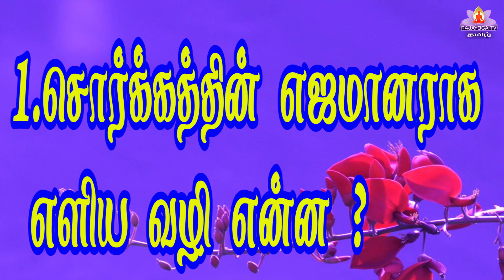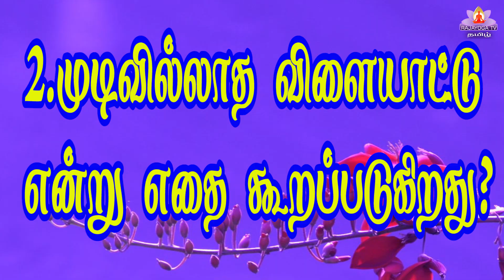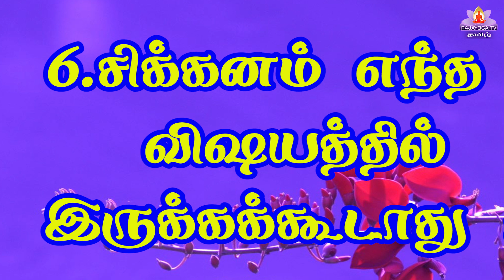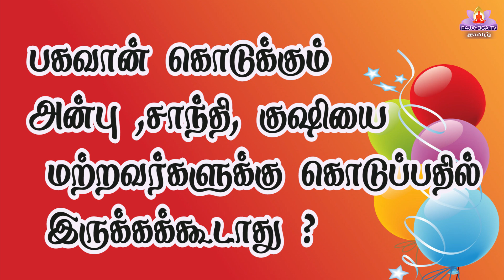13 08 22 Q and A கேள்வி பதில் இன்றைய முரளியிலிருந்து